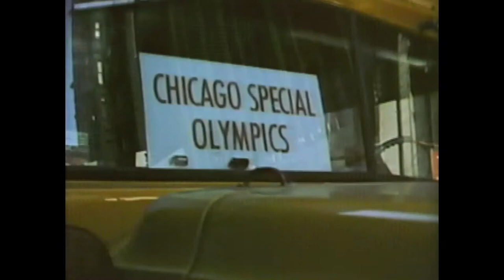History of the First Special Olympics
The first Special Olympics games were held at Solider Field in July 1968. Learn more about how the first games came together.